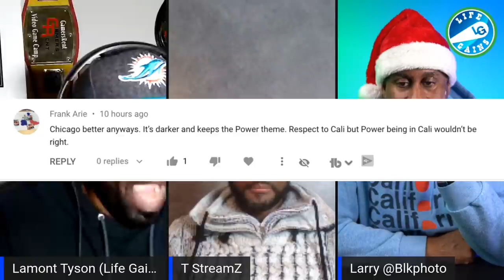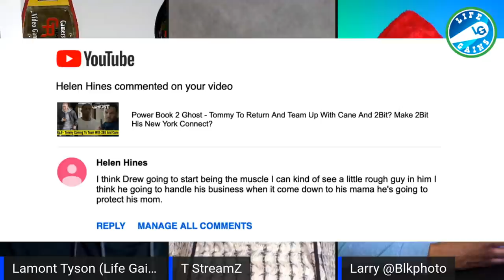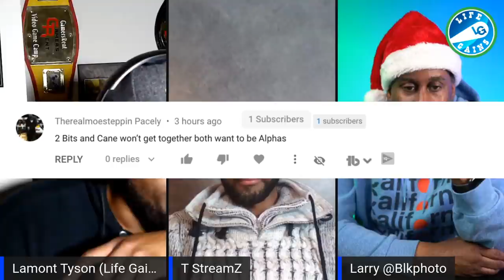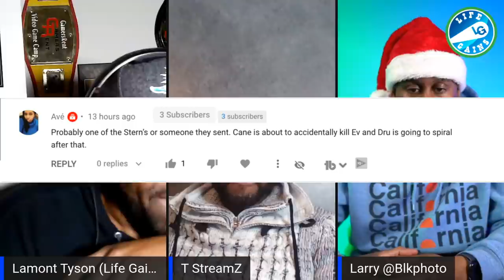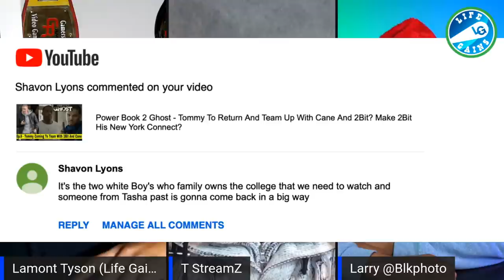Power Book 2 Ghost Episode 8 Preview - Fan Predictions And Possible Suspects Trying To Kill Tariq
Hire Me